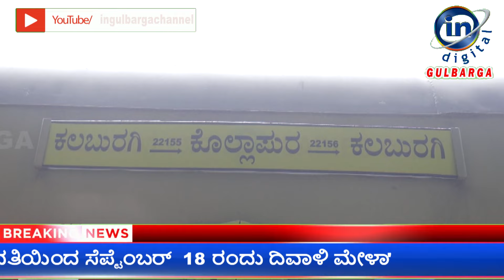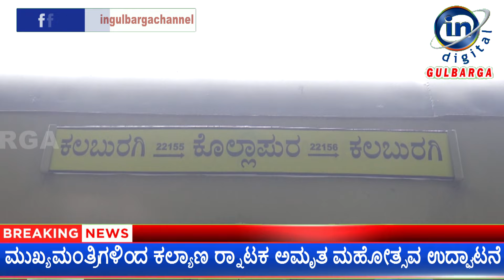Kalaburagi-Kolhapur express train which was the demand of people of Kalaburagi has started.